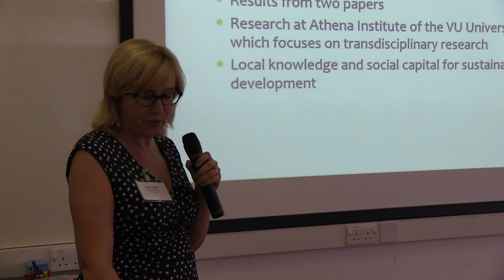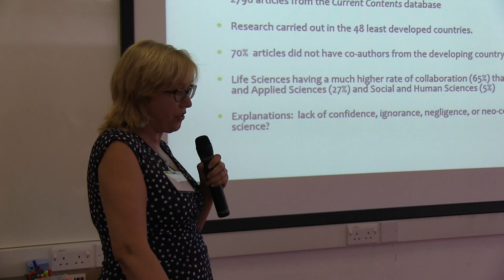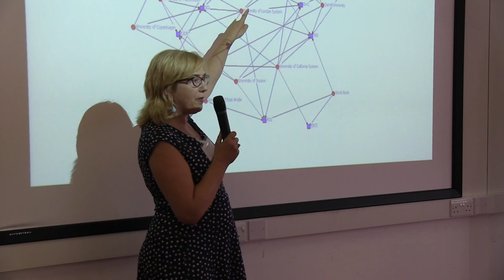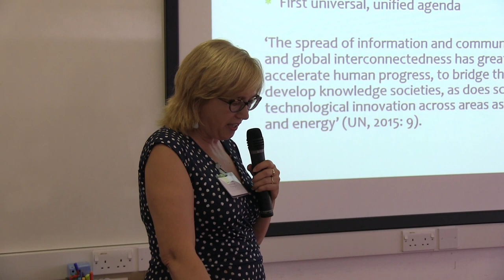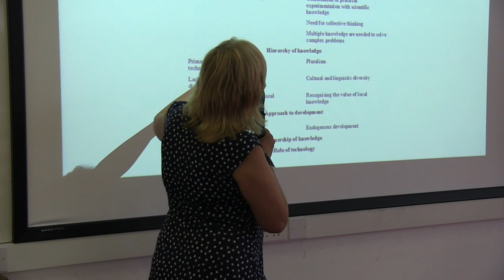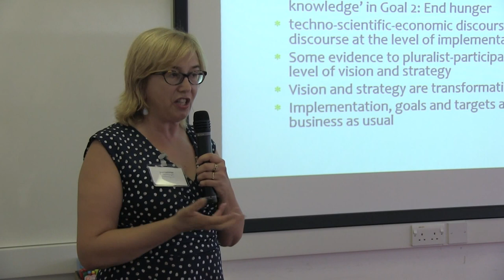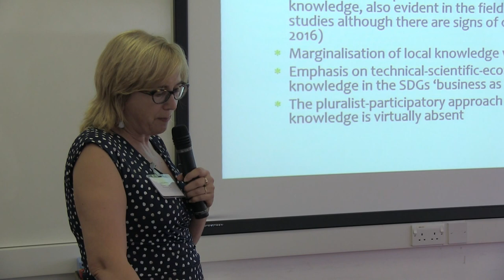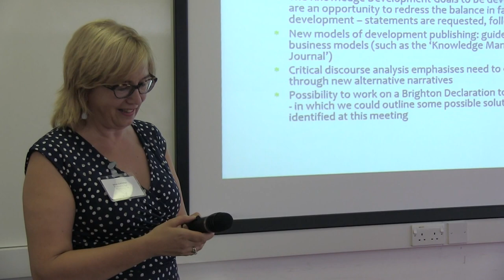Eldis 20th Anniversary Workshop 2016: Sarah Cummings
Speaker: Sarah Cummings, Knowledge Ecologist

Presentation at the Eldis 20th Anniversary event "Learning from 20 years of digital knowledge sharing for global development" held at IDS on Thursday 15 September 2016 and Friday 16 September 2016.